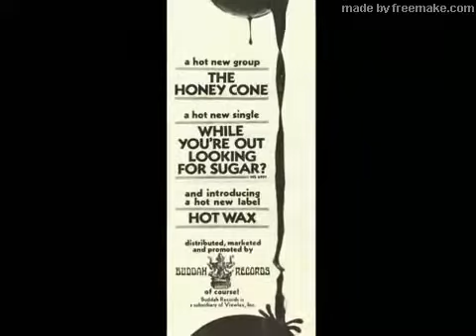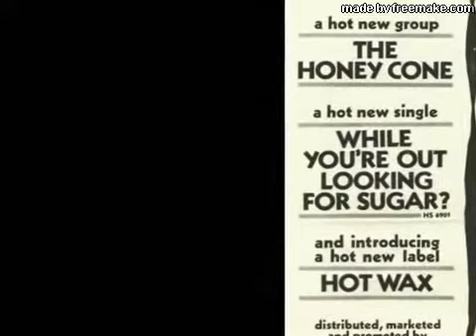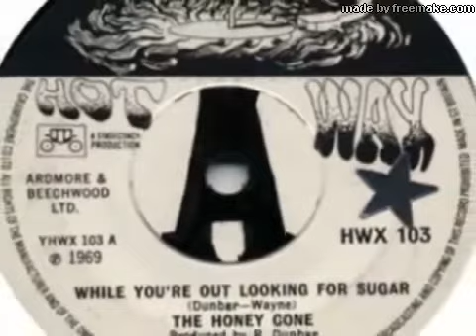WANT ADS The Honey Cones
Old School music from the 70's